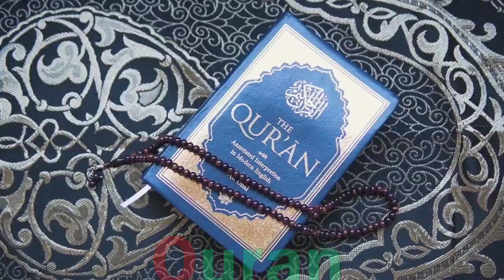a for apple b for ball c for cat d for dog, alphabets, phonics song, abc song, Words, abcd rhymes